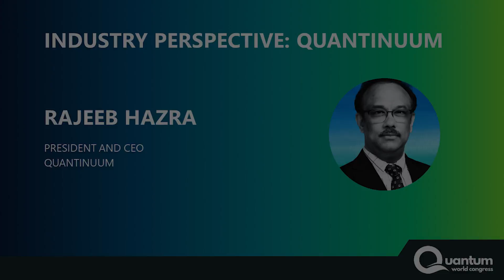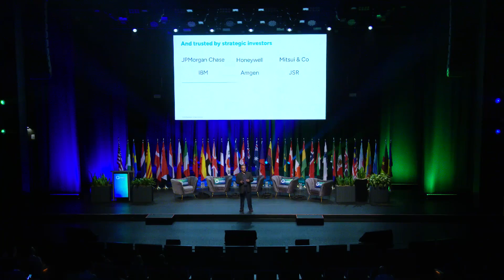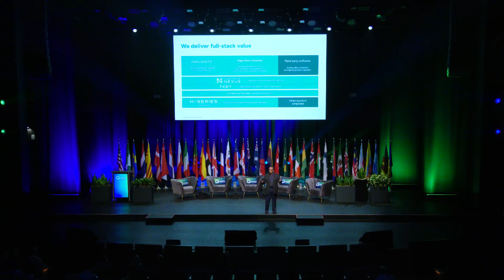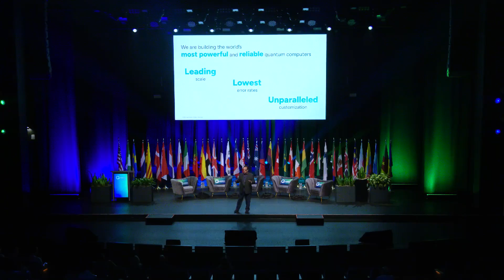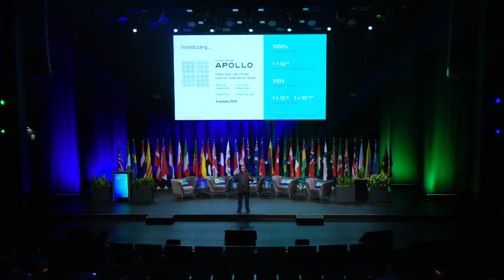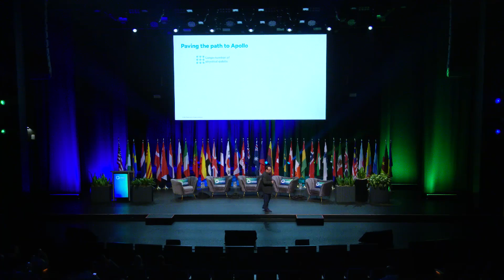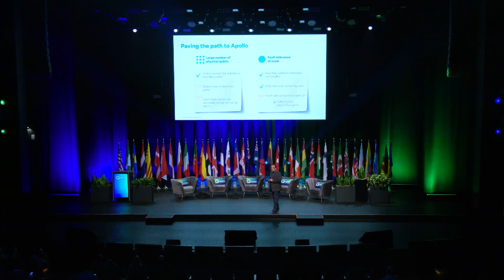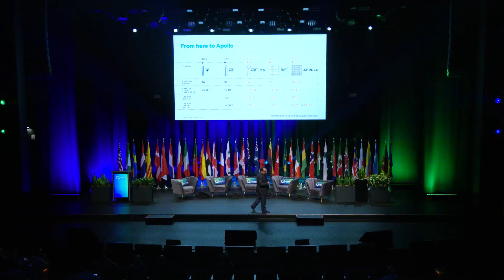Quantinuum Keynote with CEO Dr. Rajeeb Hazra at Quantum World Congress 2024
Quantinuum CEO Dr. Rajeeb Hazra's keynote presentation at Quantum World Congress 2024.